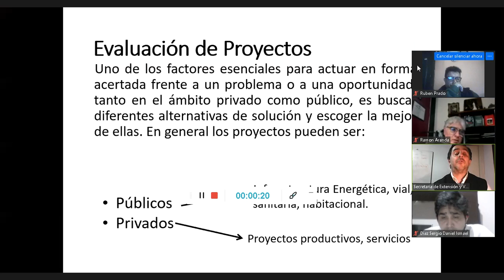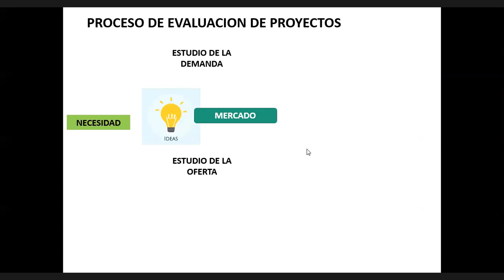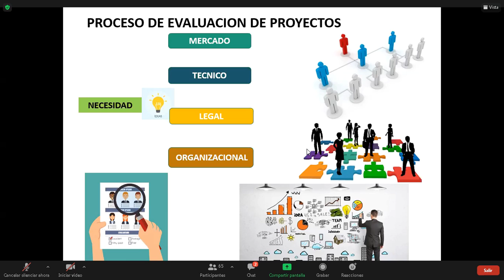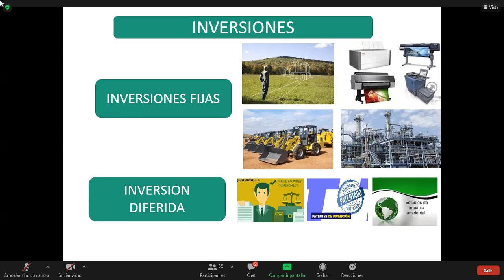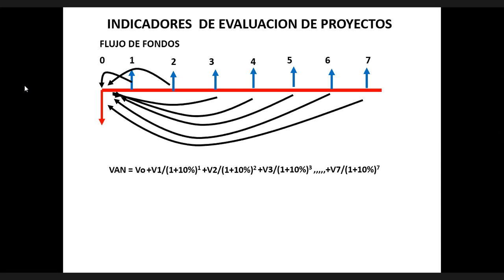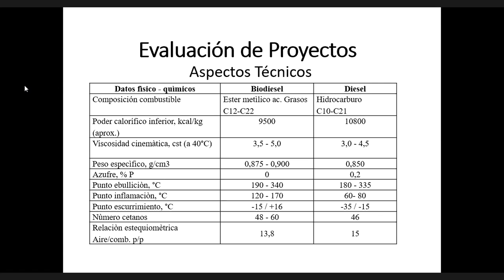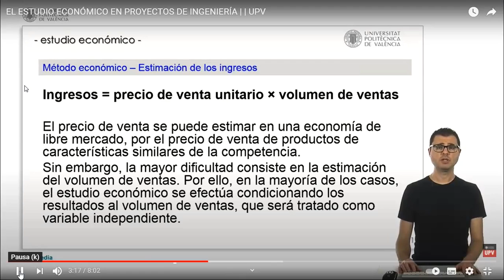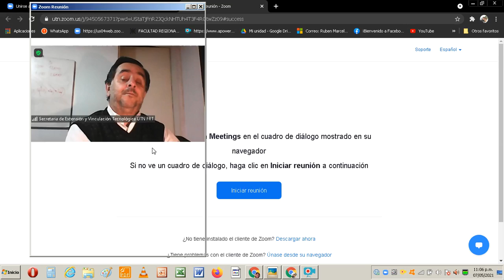ECONOMIA 3M1- 2021/05/07 - TEORIA DE PROYECTOS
CONCEPTOS DE CREACION DE PROYECTOS. PAUTAS NECESARIAS. PROF MADARIAGA